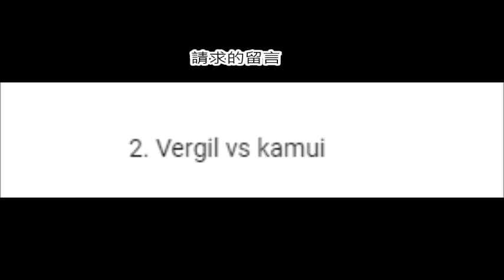mugen - Vergil vs kamui tokinomiya